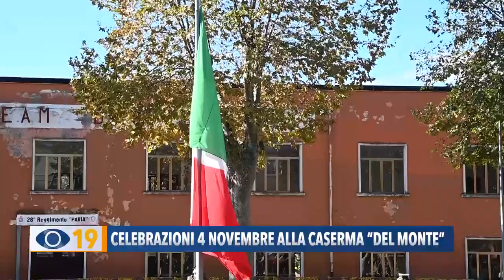Celebrazioni del 4 novembre alla Caserma “del Monte” a Pesaro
Si sono svolte alla Caserma “Aldo del Monte” a Pesaro le celebrazioni del 4 novembre: giorno dell’Unità Nazionale e giornata delle Forze Armate.